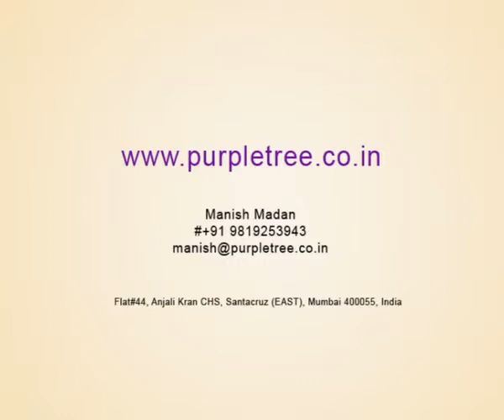Sameer purple tree